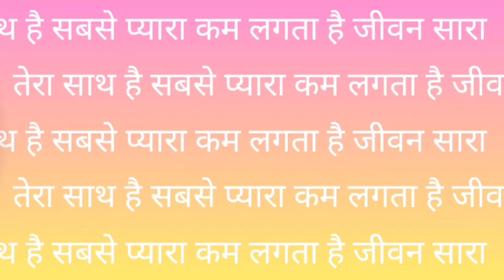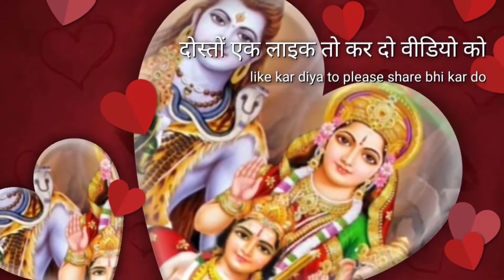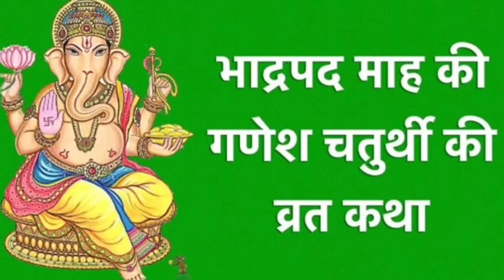Bhadwa chauth vrat katha। भादवा चोथ व्रत कथा ।bhadwa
– 1. bhadwa ki chauth ki kahani.
भादवा की चौथ माता की कहानी। bhadwa ki chauth mata ki katha(kahani)
भादवा की चौथ माता की कहानी – 1. bhadwa ki chauth ki kahani.
भादवा की चौथ माता की कहानी – एक बुढ़िया माई के ग्वालिया – बछालिया नाम का बेटा था। बुढ़िया माई अपने बेटे के लिए बारह महीने की चारों चौथ करती थी। बेटा लकड़ी लेकर आता था और दोनों मां बेटा उनको बेचकर गुजारा करते थे। बुढ़िया माई रोजाना लकड़ी में से दो लकड़ी रख लेती और चौथ के दिन बेटे से छुप कर बेचकर सामान लाती थी और पांच पुआ बनाती थी।
एक पुआ गणेश जी महाराज को, एक चौथ माता को चढाती, एक ब्राह्मण को और एक अपने बेटे को खिलाती थी और एक पुआ खुद खाती थी। एक चौथ के दिन बेटा अपनी पड़ोसन के घर गया वह पुआं बना रही थी जब उसने पूछा कि आज क्या है जो पूऐ बना रखे हैं तब वह बोली मैंने तो आज ही बनाए हैं पर तेरी मां तो चारों चौथ को पूऐ बनाती है। उसने जाकर मां से पूछा मां तू रोज पुऐ बनाती है मैं इतनी मेहनत से कमाता हूं।बुढ़िया माई बोली मैं तो चौथ माता का व्रत करती हूं। वह बोला कि तू मुझे रख ले या तो तू चौथ माता को ही रख ले। बुढ़िया माई बोली मैं तो तेरे लिए ही चौथ का व्रत करती हूं इसलिए मैं तुझे छोड़ सकती हूं पर चौथ माता को नहीं जब बेटा घर से जाने लगा तो बुढ़िया माई बोली तू जा रहा है तो मेरे हाथ मे से यह आखा लेते जा जहां संकट आए वहां ही पूर देना। बेटे ने सोचा बात झूठी है पर ले चलने में क्या बुराई है।वह चलने लगा और वह थोड़ी दूर पहुंचा ही था कि उसने देखा कि खून की नदी बह रही थी कहीं से भी रास्ता नहीं मिला तो आखा पूर कर बोला की चौथ माता अगर तू सच्ची है तो रास्ता हो जाए। ऐसा कहते ही झट से रास्ता मिल गया। आगे गया तो घनघोर अंधेरा, उजाड़ फैला हुआ था उसने मन में सोचा कि मुझे शेर, भघेरे खा जाएंगे इसलिए वह आखा पूर कर बोला चौथ माता मुझे रास्ता मिल जाए। और तब जल्दी से रास्ता मिल गया।वह आगे चला गया जाते-जाते एक राजा की नगरी में पहुंचा। वहां का राजा रोजाना एक आदमी की बलि देता था। वह एक बुढ़िया माई के पास गया वह बुढ़िया माई रोती जा रही थी और पूऐ बना रही थी। लड़के ने बुढ़िया माई से पूछा कि बुढ़िया माई क्यों रो रही हो तो बुढ़िया माई ने जवाब दिया कि मेरे एक ही बेटा है जिसकी कल राजा बलि देने वाला है मैं उसी के लिए पुए बना रही हूं।वह बोला बुढ़िया माई अपने बेटे की जगह मुझे पुए खिला दे मैं उसकी जगह बलि चढ़ने चला जाऊंगा। बुढ़िया माई ने कहा कि मैं दूसरे के पुत्र को कैसे भेज सकती हूं। लेकिन वह नहीं माना तो बुढ़िया माई ने उसको पुए खिला दिए। अगले दिन जब राजा का संदेश आया तो बुढ़िया माई ने सोचा कि मैं कैसे दूसरे के बेटे को बलि चढ़ने के लिए भेज सकती हूं मैं ऐसा नहीं कर सकती। लेकिन बाहर की आवाज सुनकर वह जाग गया और राजा के आदमियों के साथ चला गया।
वहां मटके पकाने का हाव( जिसमें कुम्हार मटको को पकाता है) बना हुआ था जो एक मनुष्य का भोग लेने के बाद ही उसमें हाव पकते थे उन सब ने मिलकर उसको हाव में चुन दिया। वह आखा पूर कर हाव मैं बैठ गया। एक दिन में ही हाव पक गया और मिट्टी के घड़े सोने चांदी के बन गए। वहां एक जमादारनी झाड़ू लगा रही थी तब झाड़ू से एक कंकड़ उछलकर उन बर्तनों से जा टकराया तब जमादारनी ने राजा को जाकर बताया कि आपका हाव तो पक गया है तब राजा ने सोचा कि हाव तो आठ दिन में पकता है आज एक दिन में ही कैसे पक गया।
जब जाकर देखा तो वहां पर तो मिट्टी के मटके की जगह हीरे मोती और सोने चांदी के कलश हो गए। अंदर से आवाज आई कि धीरे से उतारो अंदर आदमी है आवाज को सुनकर राजा के आदमी डर गए कि अंदर कौन सा भूत प्रेत आ गया। फिर वह बोला कि डरो मत मैं तो सिर्फ एक आदमी हूं जिसको तुमने अंदर चुना था। देखा तो अंदर हरे हरे ज्वारे उग रहे थे।राजा ने पूछा कि तू अंदर जीवित कैसे बच गया तब उसने बताया कि मेरी मां चौथ का व्रत करती हैं। जब मैं घर से निकला था तो मेरी मां ने मुझे आखे दिए थे मैं उन्हें को पूर कर बैठ गया और चौथ माता के कारण बच गया। तब राजा ने कहा कि मैं तेरे को एक घोड़े पर बैठा कर सांकल बांध देता हूं यदि वह सांकल खुलकर मेरे बंध जाएगी तो मैं चौथ माता को सच्ची मान लूंगा।तब वह आखे पूर कर बैठ गया और चौथ माता से कहने लगा। हे चौथ माता अब तुम ही मेरी लाज बचाना तब सांकल खुलकर राजा के बंध गई। राजा ने अपनी बेटी की शादी उस लड़के से कर दी और बहुत सा धन दौलत देकर विदा किया। पड़ोसन बोली की माई तेरे बेटे बहू आए हैं जब छत पर चढ़कर देखा तो सच में बैठे बहू आ रहे थे